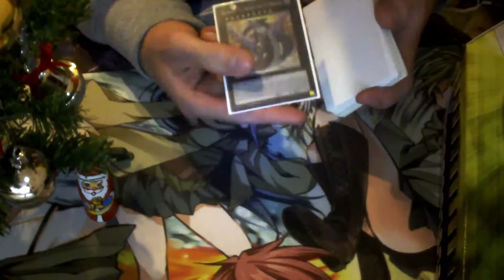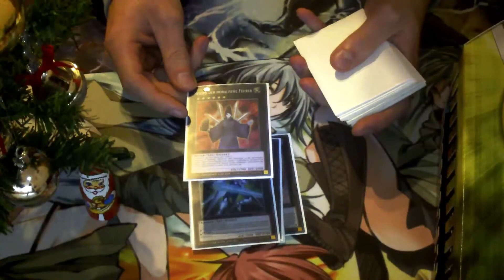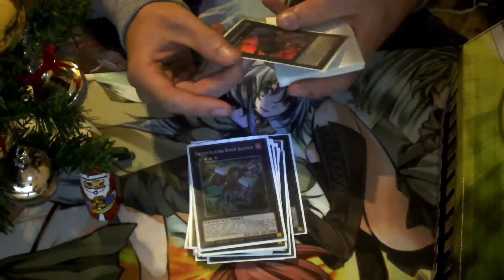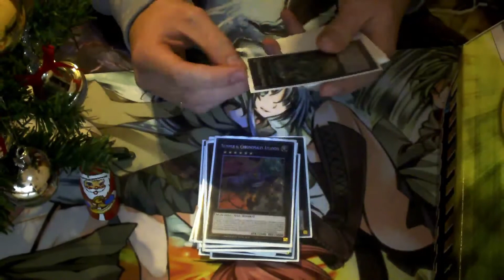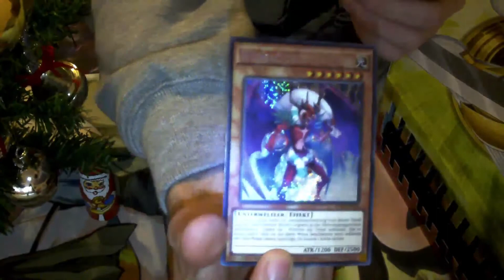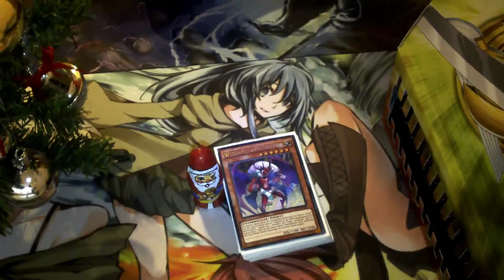Xmas Yugioh! Santa Claws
Happy holidays! =)

DN: Sightter
Devpro: SightterYgO